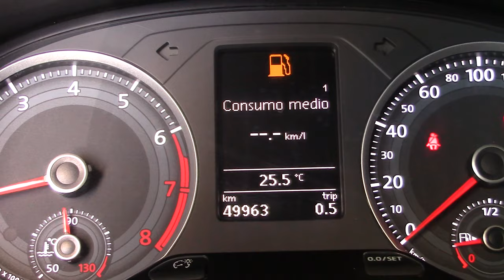Volkswagen / Gol/2017 - 4012